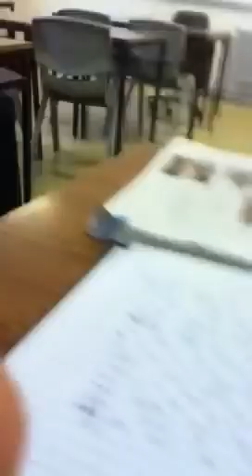De la salle free class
Professah doylaah